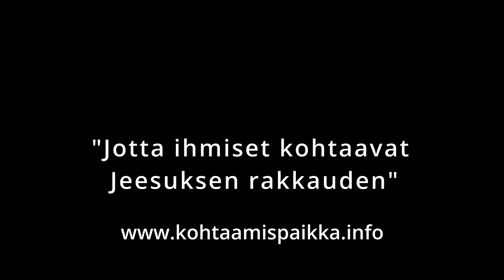Elämä lähtettynä - Markus Alajoki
Markus Alajoen opetus Lahden Kohtaamispaikassa 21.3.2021 aiheesta: Elämä lähetettynä. Opetuksessa tutkitaan Kolossalaiskirjeen lukua 4.